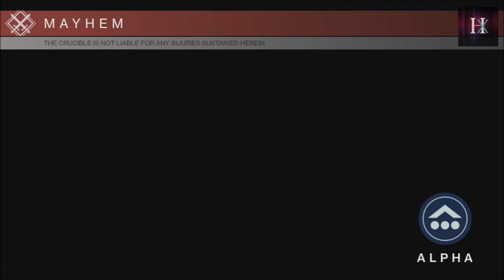Destiny Crucible (Multiplayer) - [21] 2.0 Special